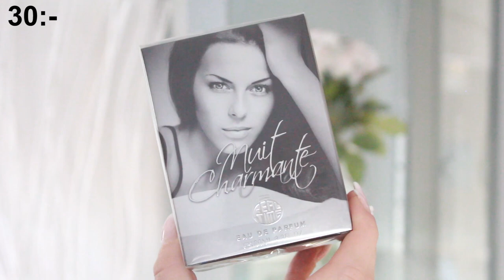GEKÅS 💲Ullared haul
Hej ♡
Idag är det dags för en härlig Gekås haul.
Lisa och jag var i Ullared och självklart är det dags för den obligatoriska Ullared haulen!

Vi köpte kanske inte jätte mycket, men som vanligt när man är på varuhuset Gekås så hittar man alltid lite saker att köpa.

Vem är Lisa?
☆  Lisa är min underbara fästmö ♥

☆  Jönköping.

Vilken kamera filmar du med?
☆  Canon eos 700D och vloggar med Canon powershot sx730.

Vilket program redigerar du i?

Vart kommer musiken ifrån?

Och TACK för all positiv feedback och alla fina kommentarer, det är ni som gör detta möjligt för mig ♥